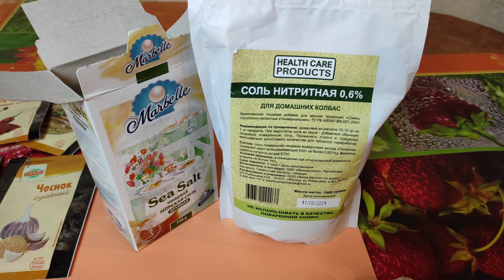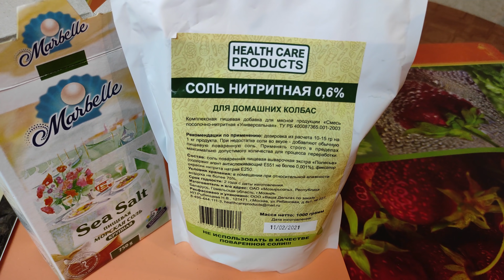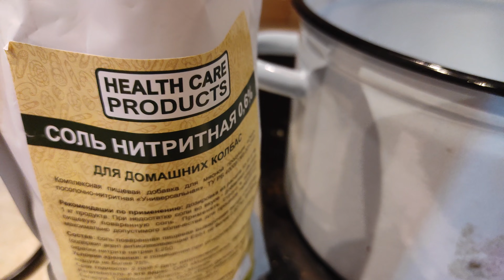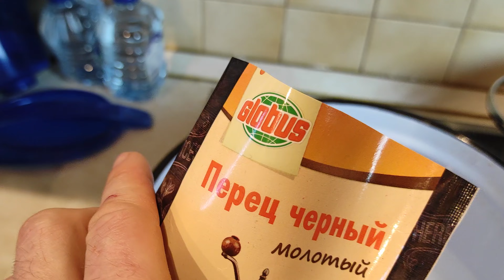Холодное копчение кролика / Дымогенератор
Делаю партия мяса кролика холодного копчения с помощью дымогенератора. Комлект оборудования для холодного копчения от Hobbi Smoke.
Дымогенератор, конденсатоприемник, компрессор, коптильный шкаф. Сколько стоит мясо кролика холодного копчения, насколько выгодно коптить своими руками. Какая щепа лучше для кролика. Копчение мяса холодным дымом от засолки до дегустации.

2) написать комментарий под видео;
3) нажать колокольчик оповещений;
4) поделиться ссылкой на видео в соц.сетях.
5) пересмотреть ролик повторно :)